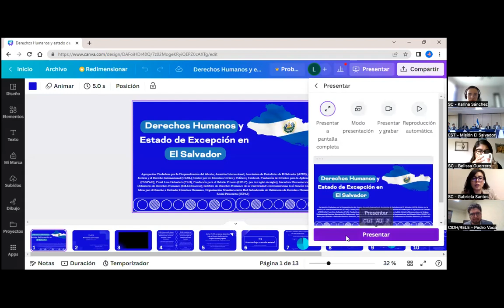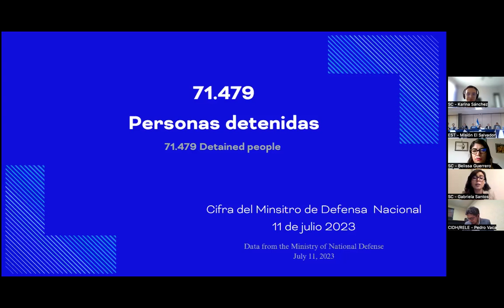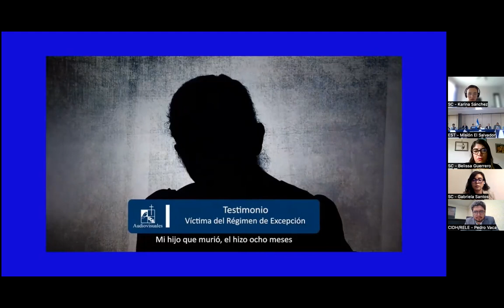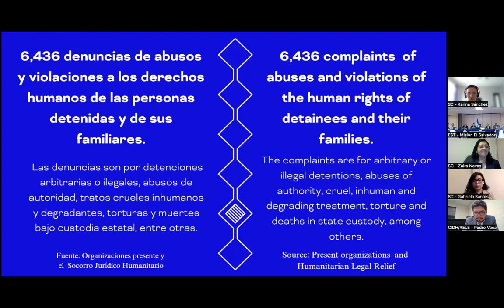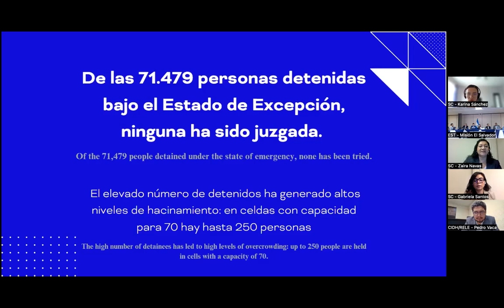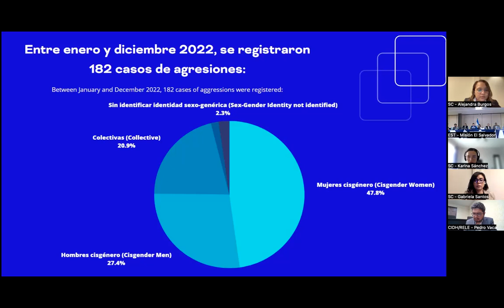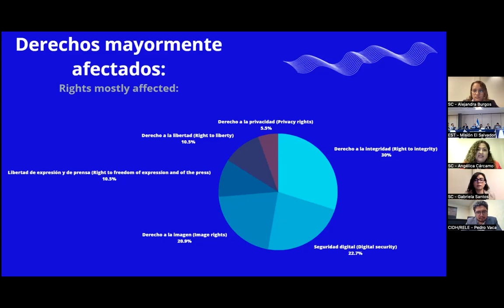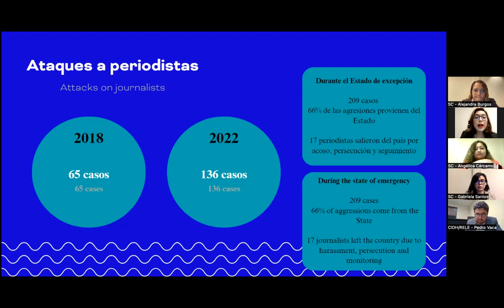18 ES Derechos humanos y estados de excepción en El Salvador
18 ES Derechos humanos y estados de excepción en El Salvador